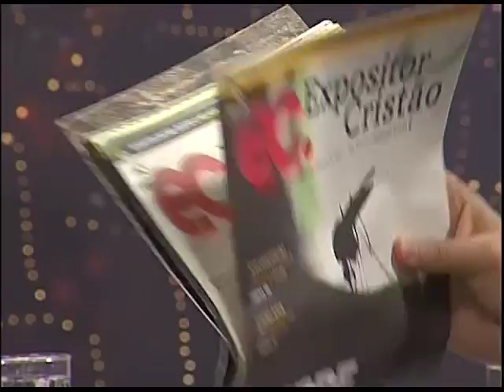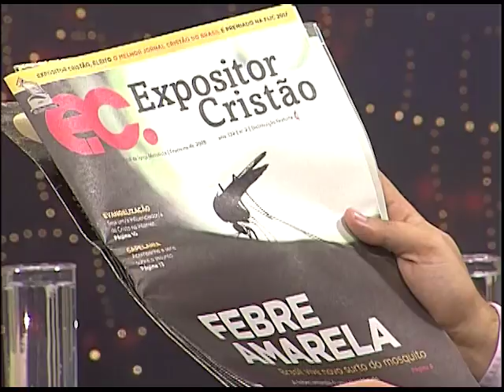Boas Novas no AR - José Geraldo